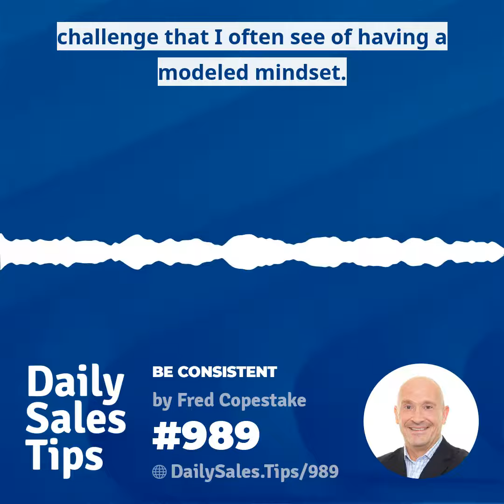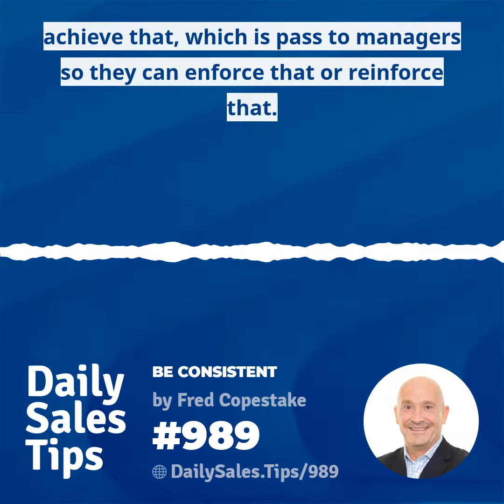989: Be Consistent - Fred Copestake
"Clarity, coaching, confirmation, that's how we can make sure that we're not being inconsistent and develop a far more effective approach to selling." - Fred Copestake in today's Tip 989

How do you stay consistent?

Join the conversation at DailySales.Tips/989 and learn more about Fred!